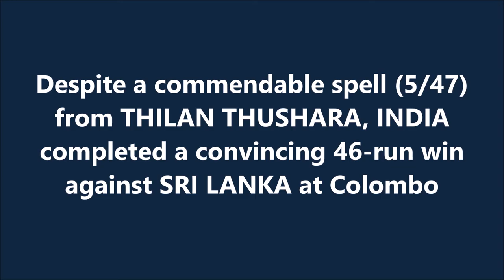THILAN THUSHARA | ODI Best - 5/47 @ Colombo (RPS) | 4th ODI | INDIA tour of SRI LANKA 2008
Also watch,

Magina Thilan Thushara Mirand (Thilan Thushara) is a former Sri Lankan cricketer, who played all formats of the game. He is a left-handed batsman and a left-arm medium-fast bowler. Though he did not represent the country in international level after 2010, Thushara is an active member in Sri Lanka domestic competitions for Moors Sports Club. His best ODI performance came against India in Sri Lanka during an ODI series. He took 10 wickets with the bowl including career best 5/47 at RPSC and scored 168 runs at 56 including his career best score of 54* at the same venue during the series. He and Nuwan Kulasekara have been able to fill the void created by retirement of Chaminda Vaas and injured Lasith Malinga during 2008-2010 period. For his performances in 2009, he was named as 12th man in the World ODI XI by the ICC. Thushara was selected to play tri nation ODI series in Zimbabwe in 2010 and he got his 50th ODI wicket during his last ODI match. His 50th ODI wicket was Hamilton Masakadza.